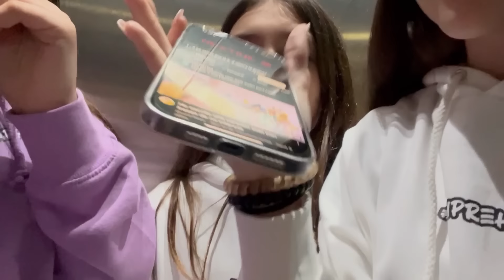ENCERRADOS EN UN EDIFICIO DE OFICINAS 🤪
En este vídeo vamos al piso 0 de un edificio y la pasamos muy mal!! teniamos mucho miedo y hubo sonidos raros!!

Instagrama:  La Martinita

TEAM SIEMPREHAPPY

Mati : _matiao
Gala :   galita_ siemprehappy
Olivia : olivietaa_sanzz
Ainara: ainara.foreveer
Alma:   almita_siemprehappy